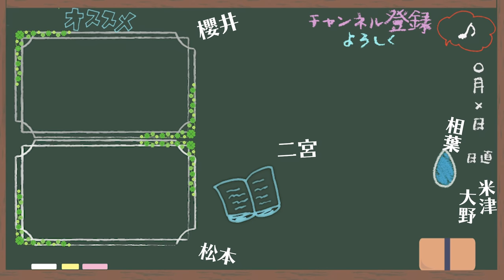【教育YouTuberが歌う】カイト/嵐×米津玄師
休みたくなったときはいつでも休みに帰っておいで

■mix&arrangement
塚田忠昭 様

‹去年はこれを歌わせてもらいました›

‹使用音源›
「甘茶の音楽工房」